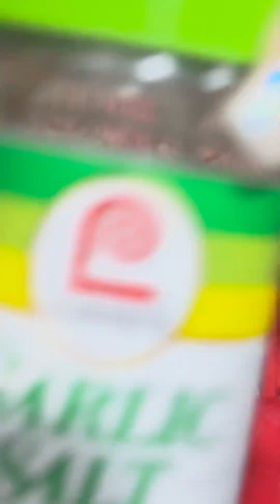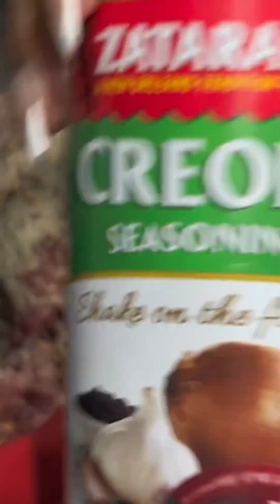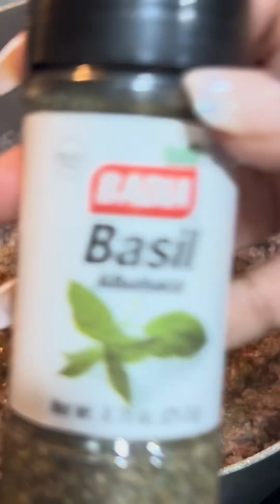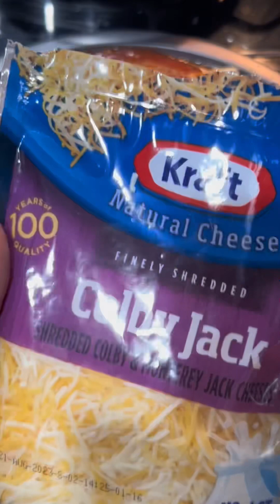Quick and Easy Lasagna Rolls